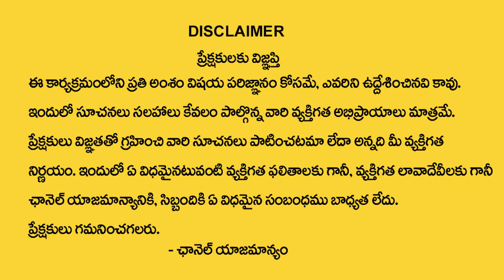March 2023 Simha Rasi Phalalu In Telugu | Leo HoroScope | Rashi Phalithalu | My Destiny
Watch : March 2023 Simha Rasi Phalalu In Telugu | Leo HoroScope | Rashi Phalithalu | My Destiny